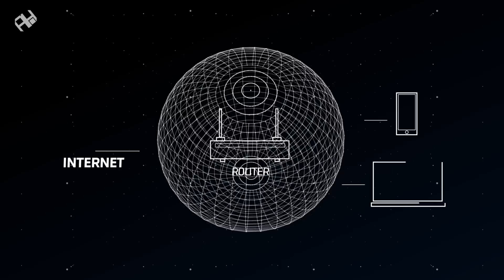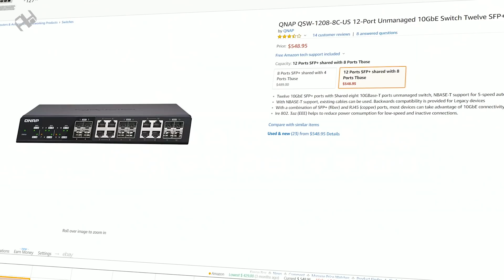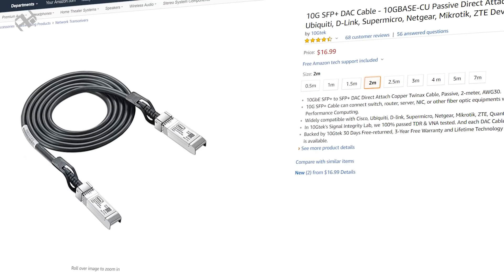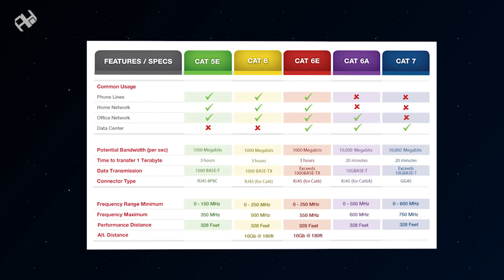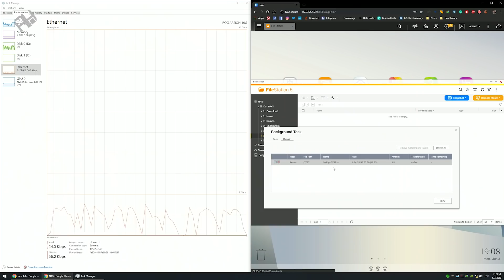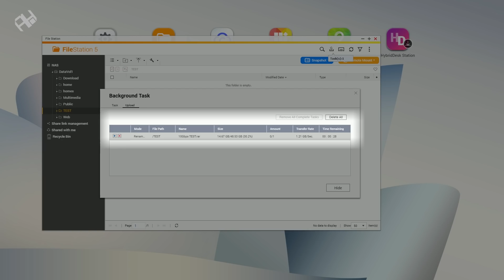ازاي تعمل شبكة 10Gb/s؟ 🌐 QNAP QSW-1208-8C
كيف تقوم بتكوين شبكة داخلية في منزلك أو شركتك من خلال جهاز َQNAP QSW-1208-8C
متوفر بسعر 525 دولار